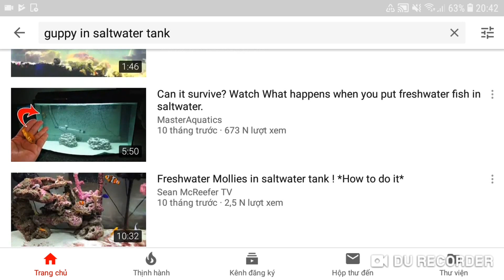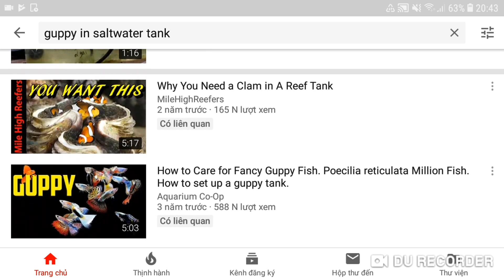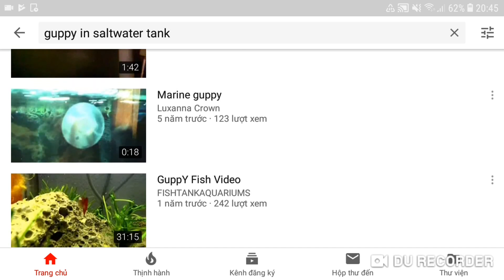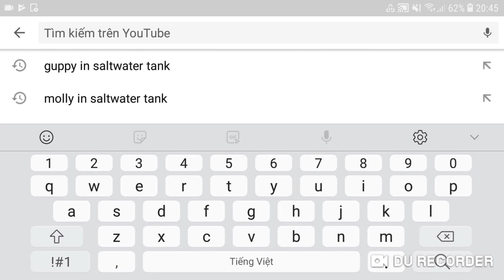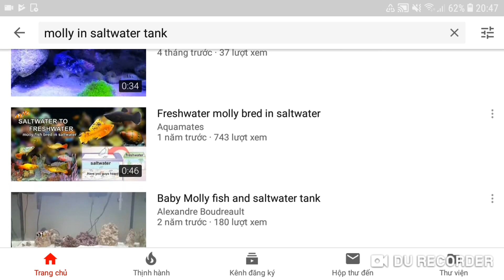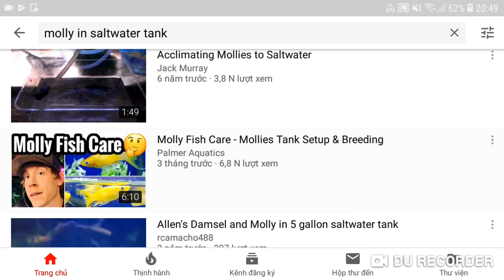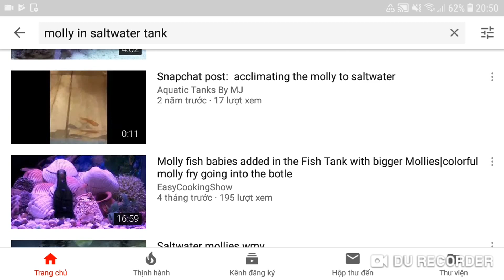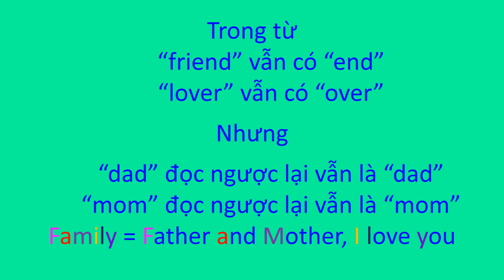Bảy màu, bình tích, trân châu nuôi nước biển